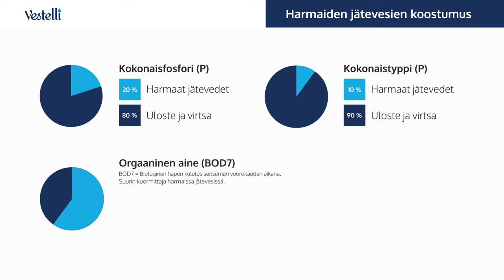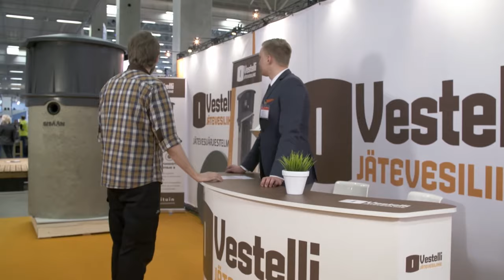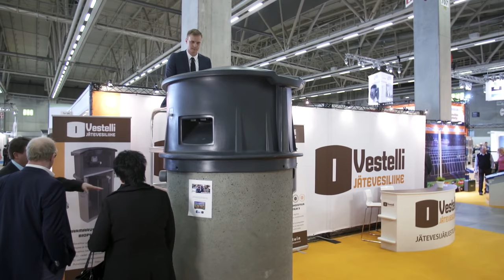Vestelli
VESTELLI OY TOIMITTAA JÄTEVESIJÄRJESTELMIÄ KAIKKIALLE SUOMEEN